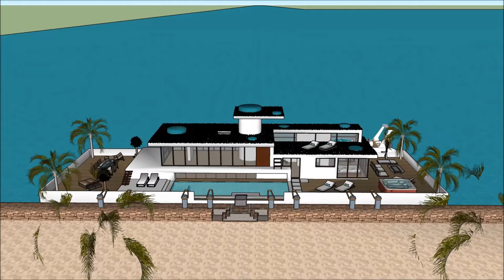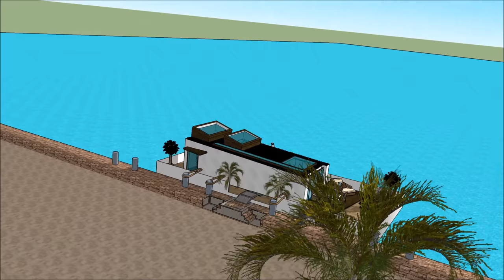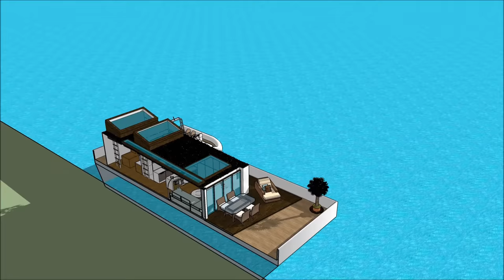Houseboat Pływający dom pływający dom dwór pływający dom agenci nieruchomości Amsterdam Holandia Pol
Łódź Houseboat Pływający dom pływający dom dwór pływający dom agenci nieruchomości Amsterdam Holandia Pol house została stworzona, aby utrzymać jakość życia:

The Houseboat Pływający dom pływający dom dwór pływający dom agenci nieruchomości Amsterdam Holandia Pol zawiera ekstrawagancki projekt łodzi Barge House gotowy dla ekstrawaganckiego użytkownika do wynajęcia łodzi House

Houseboat Pływający dom pływający dom dwór pływający dom agenci nieruchomości Amsterdam Holandia Pol Ma plany na trzech poziomach z piwnicą pod spodem, zawierającą wszystkie udogodnienia wymagane dla najemcy. Barka Boat House ma unikalny nowoczesny, nowoczesny design z unikalnymi elementami architektonicznymi. Do dyspozycji Gości jest prywatna część wypoczynkowa z pięknym widokiem na zatokę.